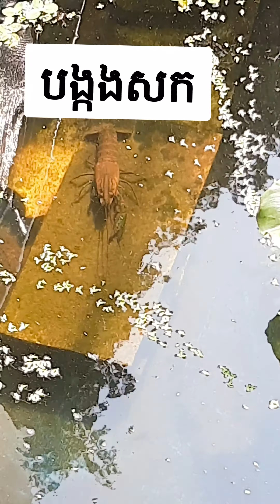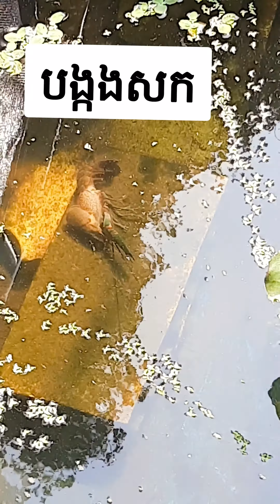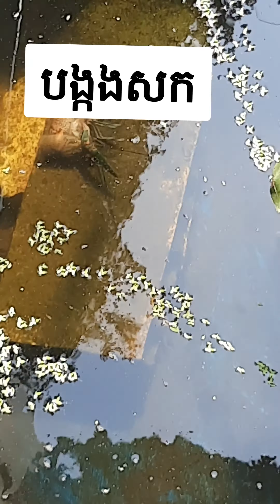របៀបសករបស់បង្កង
បង្កងសកដើម្បីធំធាត់
បង្កងក្រសកធ្វើអោយវាមិនអាចធំធាត់បាន!មូលហេតុគឺដោយសារទឹកខ្វះសារធាតុគ្រប់គ្រាន់!